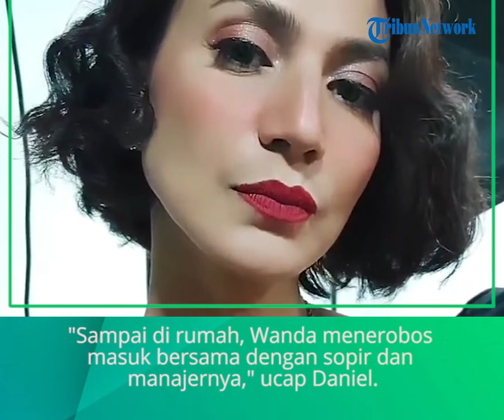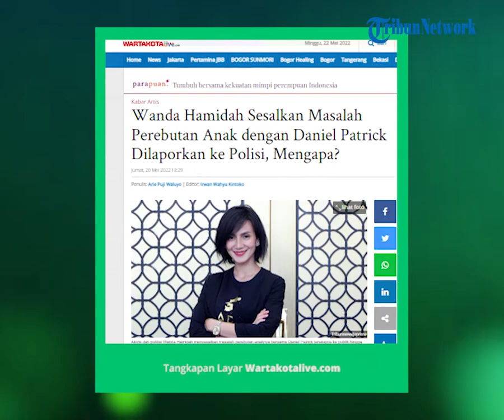Daniel Patrick Beberkan kronologi saat Wanda Hamidah Terobos hingga Pecahkan kaca di Rumahnya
TRIBUN-VIDEO.COM - Daniel Patrick mengakui adanya perseteruan dengan Wanda Hamidah, mantan istrinya.

Keributan itu terjadi ketika Wanda Hamidah ingin menjemput anaknya, Minggu (15/5/2022) malam.